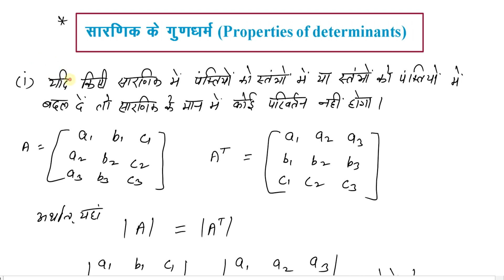DETERMINANT PROBLEMS and DOUBT solved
our other most favorite videos:-

about this channel:-
Hello friends, I am Pradeep kumar jangir
 if you are a student of class 9th/10th/11th/12th
"here i will provide you solutions of syllabus of   mathematics  for NCERT/CBSE and RAJASTHAN BOARD (RBSE)"
जो भाई दूरदराज से हैं ट्यूशन का खर्चा नहीं उठा सकते उन तक फ्री विडियो लेक्चर पहुँचाना ही "maths with pk " चैनल का उद्येश्य है प्लीज subscribe, share,comment,like,add to playlist videos

connect us with channel & group on telegram by open this link-

otherwise search in telegram- mathswithpk
i provide notes,pdfs,previous papers ,formulas free on telegram

facebook  पर हमसे जुड़े इस लिंक को ओपन करके-